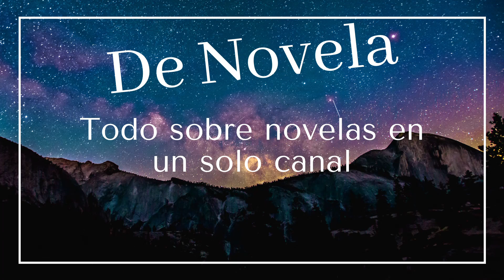BETTY LA FEA, RESUMEN DE NOVELA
Hoy te traemos algunos datos y un resumen completo de la que es quizás la novela colombiana con mas éxito a nivel mundial y la que sin duda mas "clones" a producido en multitud de países, hoy te traemos el Resumen de Novela de Betty la Fea. Saludos y nos vemos en un próximo video de novela.